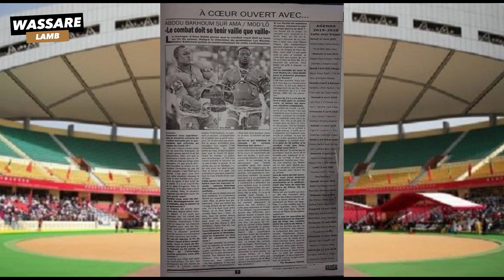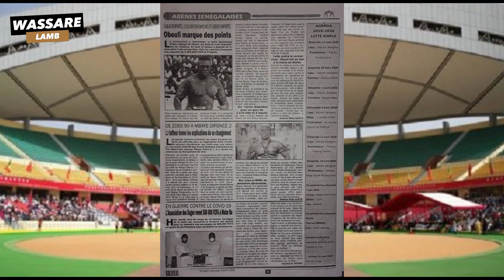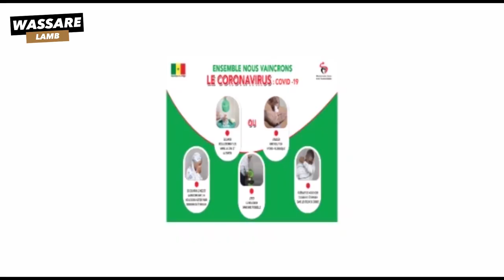Mod'lo / Ama Baldé doit se tenir vaille que vaille, selon Abdou Bakhoum | Revue du 08 avril 2020